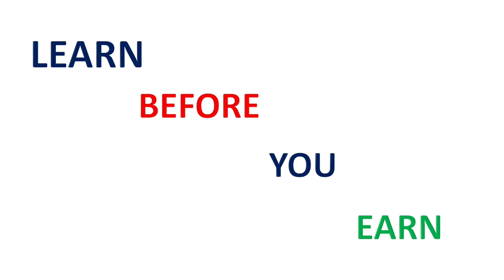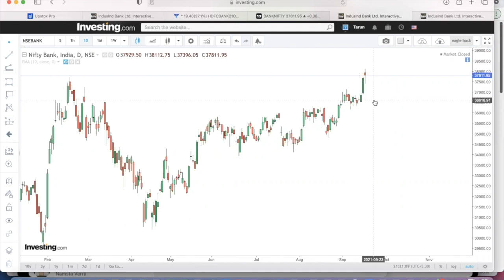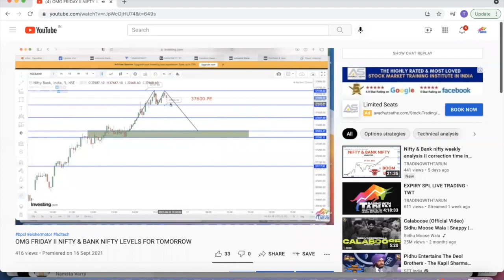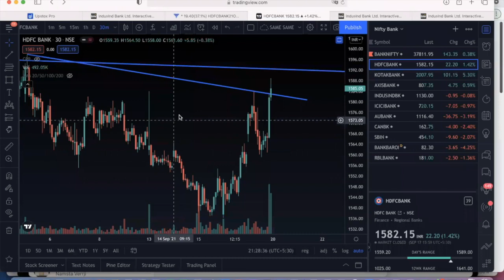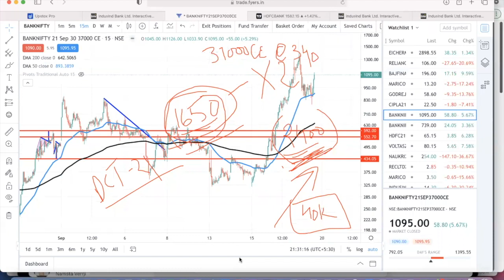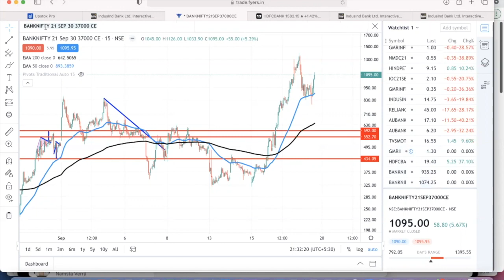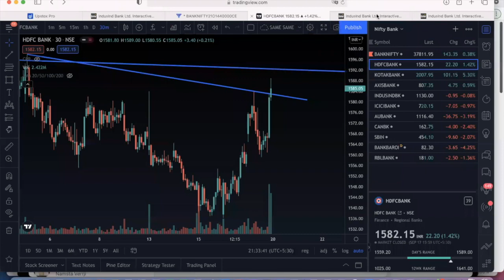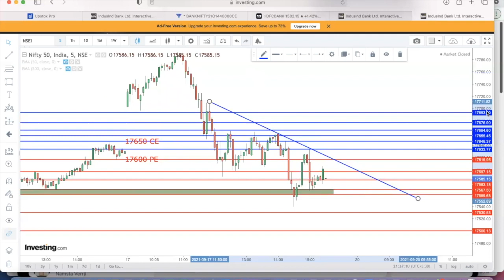Post Market Analysis Nifty & Bank Nifty II Levels for Monday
Amazing Opportunity